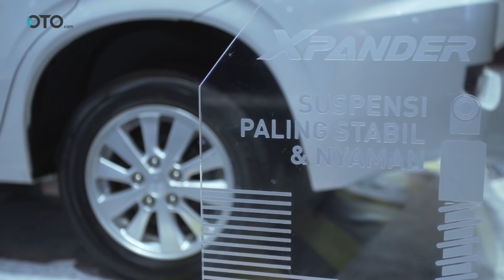Mitsubishi Xpander | Review | Pilih Tipe GLS atau Exceed? | OTO.com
Mitsubishi Xpander memang unik. Sampai saat ini masih varian tertinggi Ultimate yang paling diincar. Padahal, merek lain biasanya bersaing di varian menengah. Tentu Xpander juga punya varian tengah, GLS dan Exceed. Exceed berada di atas GLS secara kasta, namun harganya tak terpaut jauh. Lantas mending pilih yang mana? Exceed atau GLS?

Selamat datang di OTO.com, kami membantu memilih mobil yang tepat untuk Anda. Sekarang kami membahas Mitsubishi Xpander.

Eksterior
Dari eksterior, hampir tak juah beda antara Xpander Exceed dan GLS. Mulai dari bagian wajah dengan bumper senada bodi, dihias aksen hitam. Di situ juga ada lampu kabut dengan bingkai hitam. Grille warna piano black hadir untuk varian tengah dan bawah Xpander. Yang berbeda, antara GLS dan Exceed pada desain dan ukuran pelek alloy. Exceed sudah memakai dwi warna dan berukuran 16 inci; GLS satu warna dan berukuran 15 inci. Dari situ juga, ground clearance GLS lebih rendah 5 mm.

Interior
Desain interior juga hanya sedikit perbedaan. Pada Exceed jok dibungkus kain fabric kualitas tinggi, tuas transmisi dibungkus kulit dan ada pengaturan ketinggian jok; GLS memakai kain fabric biasa, tuas transmisi tidak dilapis dan tidak bisa disetel ketinggian dudukan jok. Sisanya sama. Termasuk head unit 2DIN tanpa koneksi Bluetooth, empat buah speaker dan AC double blower.

Performa
Jantung mekanis kedua varian juga sama. Semua lini Xpander menggendong mesin 4-silinder 1,5 liter MIVEC. Semburan tenaga 104 PS pada 6.000 rpm dan torsi maksimal 141 Nm pada 4.000 rpm. Baik Exceed dan GLS punya pilihan transmisi manual 5-speed atau otomatis 4-speed.

Fitur
Soal fitur, tak banyak perbedaan. Keduanya bisa mengatur spion dari dalam, Exceed ditambah lagi dengan pelipatan otomatis. Exceed juga sudah dilengkapi tombol audio pada palang kemudi. Sedang socket elektrik, GLS punya dua colokan dan Exceed ada tiga. Selain dari itu, fitur keseluruhan sama. Termasuk peranti keselamatan dengan Dual SRS airbags dan rem ABS+EBD. Exceed dan GLS tidak dibekali kendali traksi dan stabilitas maupun hill start assist.

Harga
Perbandingan harga lumayan menarik. Harga Xpander GLS MT Rp 217,6 juta dan Rp 228,6 juta untuk transmisi otomatis. Sementara harga Xpander Exceed MT Rp 224,6 juta dan Exceed AT Rp 235 juta. Selisih harga sekitar Rp 6 - 7 juta antara GLS dan Exceed. Melihat perbandingan fitur dan kelengkapannya, tak terlalu signifikan. Makanya kami lebih memilih GLS. Dengan banderol lebih murah, bisa mendapat esensi yang ditawarkan Xpander. Baik dari sektor pengendalian, pengendaraan, performa dan fitur keseluruhan.

Video Terkait

Mitsubishi Xpander, Sensasi Nanjak di Skybridge | IIMS 2018 | OTO.com

Mitsubishi Xpander | Review | Varian Termurah Dapat Apa Saja I OTO.com

Mitsubishi Xpander vs Grand Livina | Review | Siapa Mobil Keluarga Terbaik? | OTO.com

Mitsubishi Xpander Exceed vs Toyota Avanza 1.3 G | Review | OTO.com